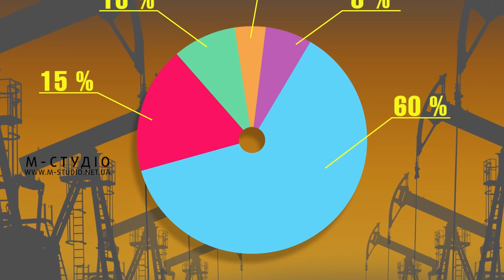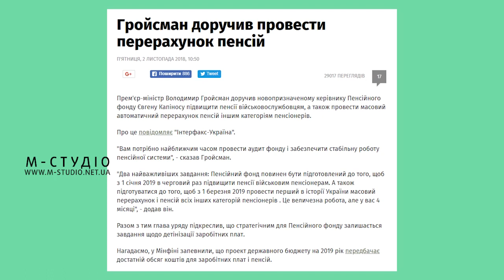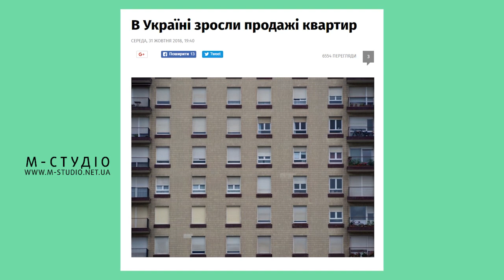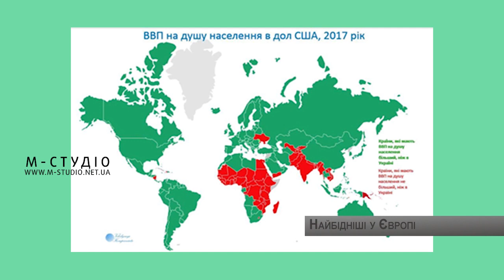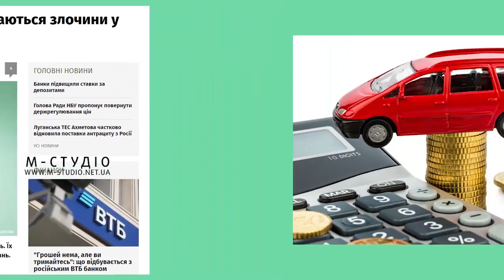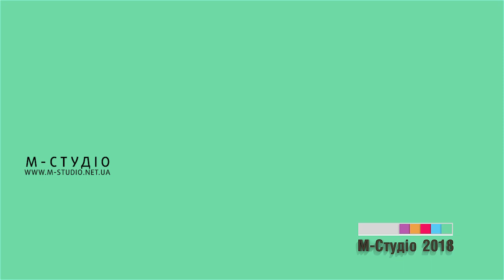Бізнес файл. 15 листопада 2018 р.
Продовжуємо ЛІКНЕП з економічних питань на телеканалі М-студіо. У черговому випуску програми "Бізнес файл" дізнаєтесь про такі актуальні теми:
– черговий транш МВФ: скільки дадуть Україні;
– аудит пенсій: кому перерахують, а кому ні;
– ринок нерухомості: продаж квартир зріс;
– чому Україна найбідніша у Європі?;
– володієте землею та квадратними метрами – платіть! Скільки і за що – у рубриці "Економічний словник".